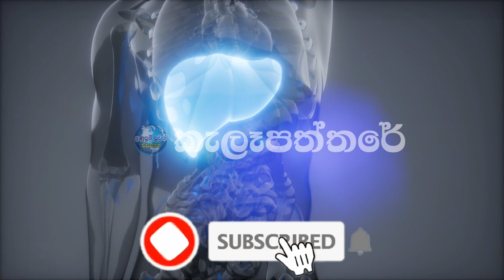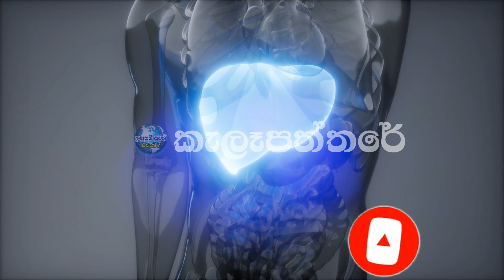PF New Lanka Here is another special news just received Lanka New